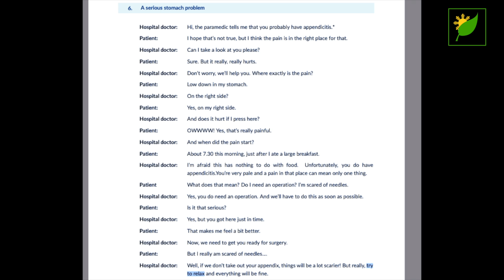At the Hospital, Apenticitis, Linguaheouse, Good Morning Languages Study Matsrial